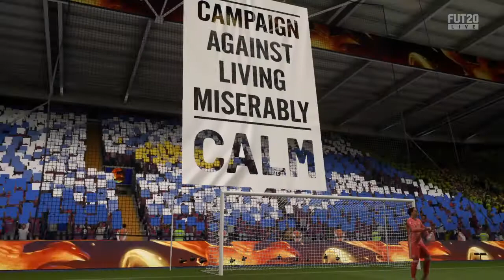FIFA 20 rivals - back and forth...And shafted...